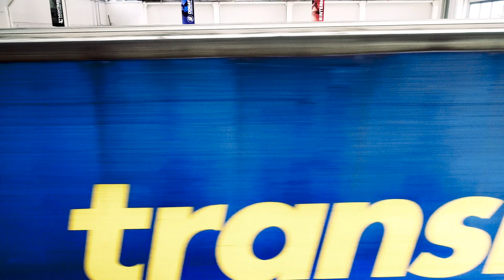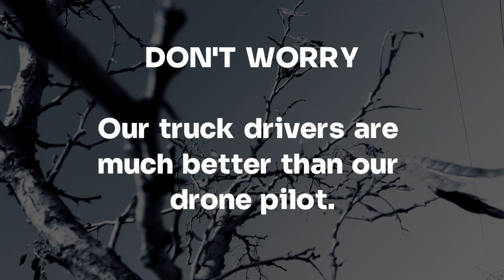Donatoni Macchine: WHO WE ARE - EDITION 2022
Are you waiting your brand new Donatoni? Don't worry, our truck drivers are much better than our drone pilot.